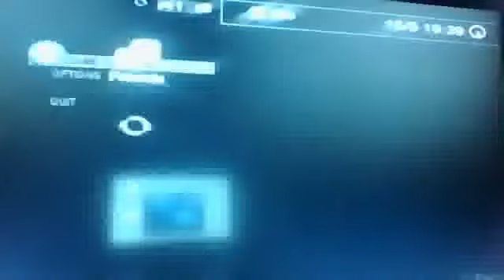Webcam video from call of duty black ops 1 zombies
play call of duty black ops 1  zombies